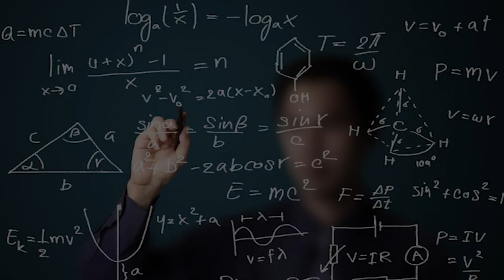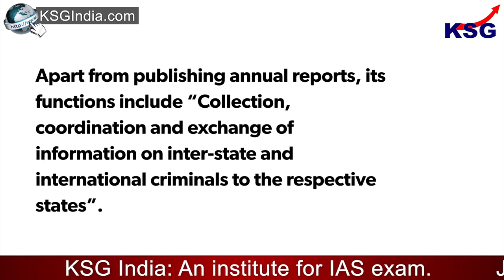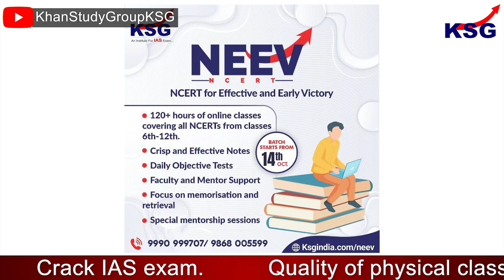KSG Explainer | NCRB’s ‘Crime in India’ report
NCRB’s ‘Crime in India’ report

GS Paper - 2 (Social Issues)

A new edition of ‘Crime in India’, the annual report of the National Crime Records Bureau (NCRB), was released, for crime-related statistics in 2021. NCRB reports have been a valuable compilation of statistics over the years on offences ranging from crimes against women to economic and financial crimes.